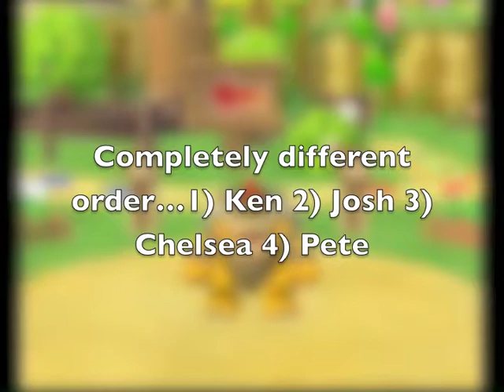Three Average Gamers - Mario Party 7 - Episode 1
She's back.

For the next few weeks, we will be uploading videos daily to help gauge the reaction from our viewers. Since this is still just our test run, we have yet to implement any kind of fancy art, graphics, effects, theme, etc, but if feedback is positive we will!